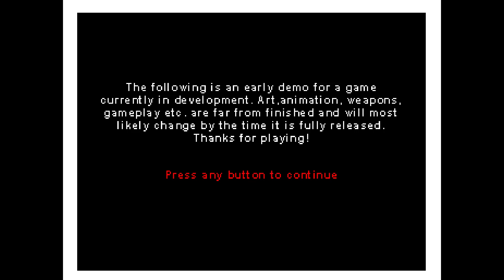Project Mega S.K.I.F.F. (Homebrew) Genesis - Gameplay (Demo)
Project S.K.I.F.F.  - New shooter in development for Sega Genesis/Mega Drive.

Story:
After years of prosperity and technological advancements, the planet is once more under attack. A new threat has emerged from the shadows, threatening to destroy everything we have fought so hard to accomplish. Where did they come from and why us?
It is up to you, the fearless pilot of the top secret program called : Project S.K.I.F.F. Armed with the latest in advanced technology, you have been tasked to face this new threat head on. Will it be enough? Do you have what it takes to face the enemy, bring peace and balance once again? The fate of our very existence, lies in your hands...

Author: Weapon121
Platform: Genesis
Genre: Shooter, Action
Status: In development